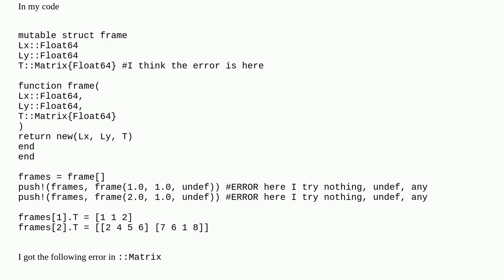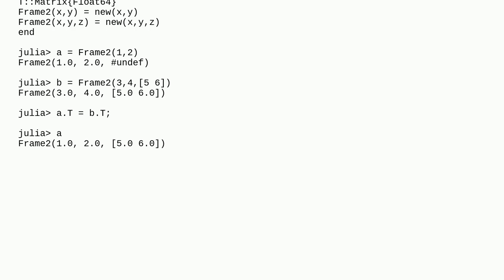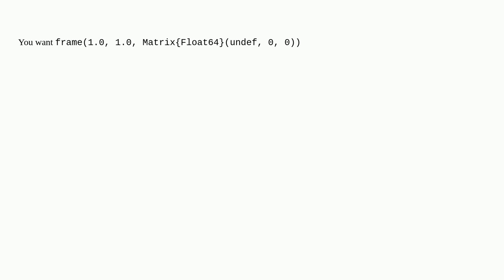How do I declare a matrix in a struct?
A special thanks goes out to the community

  julia